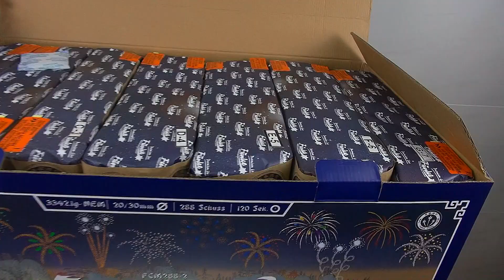288Sh 20+30mm Cakebox Assortment - "Supernaut 2" [Batch 2019]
DE:
FCM288-2

Batteriesortiment „Supernaut 2“, bestehend aus 7 Batterien mit insgesamt 288 Schuss im Kaliber 20-30mm, mit Multicolor- und Blinkeffekten, kombiniert mit verschiedenartigen Gold- und Crackereffekten, Wirbelaufstieg sowie Feuertöpfen, mit Fächersalven aus Pfeiffern und Titansaluts.

Effekte:

1.) Fächersalve aus Brokatfeuertöpfen zu abwechselnd Silberheulern, TItansaluts und blauen Sternen mit roten Blinkern;
2.) Grüne Blinkfeuertöpfe zu Titangold-Schweifaufstiegen zu Titangoldpalmen mit grünen Blinkern und blauen Sternen
3.) Rote Blinkfeuertöpfe zu Titangold-Schweifaufstiegen zu Titangoldpalmen mit roten Blinkern und grünen Sternen
4.) Im Wechsel geschossen, immer 2 Schuss auf Schlag: grüne Blinkfeuertöpfe zu Titangold-Schweifaufstiegen zu Titangoldpalmen mit grünen Blinkern und blauen Dahhliensternen; Rote Blinkfeuertöpfe zu Titangold-Schweifaufstiegen zu Titangoldpalmen mit roten Blinkern und grünen Dahliensternen
5.) Fächersalve aus Blauen Feuertöpfen zu Brokatschweif-Aufstiegen zu Titansaluts
6.) Feuertöpfe aus weißen Blinksternen zu Goldcrackling-Schweifaufstiegen zu Weißgold-Brokatkronen mit weißen Blinkern und Crackling;
7.) Goldcracker-Feuertöpfe zu blauen Leuchtspuraufstiegen zu Goldcracker-Buketts mit blauen sternen
8.) Im Wechsel geschossen, immer 2 Schuss auf Schlag: Feuertöpfe aus weißen Blinksternen zu Goldcrackling-Schweifaufstiegen zu Goldcracker-Palmen mit weißen Blinkern;
Goldcracker-Feuertöpfe zu blauen Leuchtspuraufstiegen zu Goldcracker-Buketts mit blauen Dahliensternen
9.) Fächersalve aus Feuertöpfen aus roten Blinkern zu Goldcracker-Schweifaufstiegen zu Titansaluts
10.) Feuertöpfe aus roten Blinksternen zu Titangold-Schweifaufstiegen zu Titangoldpalmen mit roten Blinkern und blauen Sternen
11.) Z-Fächer aus Brokatfeuertöpfen zu Silberschweifaufstiegen zu Silberweiden mit bunten Sternen
12.) Salve aus Rotblinker-Feuertöpfen zu Titangold-Schweifaufstiegen zu Titangoldpalmen mit roten Blinkern und blauen Dahliensternen
13) Salve aus Brokatfeuertöpfen zu Silberschweifaufstiegen zu Silberweiden mit bunten Dahliensternen
14.) Fächersalve aus Goldblinker-Feuertöpfen zu Silberwirbel-Aufstiegen zu Titansaluts
15.) Z-Fächer aus Rotblinker-Feuertöpfen zu Goldschweif-Aufstiegen zu Goldregen mit roten Blinksternen
16.) Salve aus Rotblinker-Feuertöpfen zu Goldschweif-Aufstiegen zu Goldregen mit roter Blinkweide
17.) Salve aus Goldblinker-Feuertöpfen zu Silberwirbel-Aufstiegen zu Goldblinkern mit Weißgold-Brokatpalmen
18.) Im schnellen Wechsel geschossene Silberwirbel-Aufstiege zu weißen Blinkern mit roten Sternen und Silberwirbel-Aufstiege zu Titansaluts
19.) Salve aus Rotblinker-Feuertöpfen zu Silberwirbel-Aufstiegen zu weißen Blinkern mit blutroten Dahliensternen
20.) Z-Fächer aus Grünblinker-Feuertöpfen und  im Wechsel geschossenen Silberpfeiffern und Titansaluts
21.) Abschluss-Salve aus Feuertöpfen mit blauen Sternen und Crackling, zu Weißblinker-Schweifaufstiegen und blauen Leuchtspur-Aufstiegen zu Weißen Blinkern mit blauen Dahliensternen und Saluts

Nachdem in 2017 das bisher erste und letzte Mal die Supernaut 2 in F2 hergestellt wurde, ist es uns dieses Jahr endlich wieder gelungen, diese zu produzieren und anbieten zu können.
Eigentlich Batch 2018 (die Kartons wurden bereits 2018 gedruckt und sind auch entsprechend beschriftet), wurden diese jedoch erst Ende 2019 angefangen zu produzieren. Die Fabrik in 2018 hat festgestellt, dass ihnen die Batterie zu kompliziert war, und lieber Jugendfeuerwerk verpackt, bis ihre Lizenz abgelaufen ist - daraufhin mussten wir 2019 eine neue Fabrik finden, welche wiederum nicht angefangen hat zu produzieren, bis die Lizenz abgelaufen war im Sommer. Also diesmal, im dritten Anlauf, hat es geklappt.
Ich denke, dass das Ergebnis ganz gut geworden ist. Einzig das Finale könnte mehr Tempo vertragen, und die Silberwirbel zu Weißblinkern mit roten Sternen in 20mm sind leider relativ schwach vom Effekt her (die Salve in 30mm hingegen mit gleichem Effekt ist wirklich gut). So oder so denke ich aber, dass die Qualität der meisten Effekte deutlich besser ist als 2017.

Achtung, die Batterien müssen für den Abbrandt aller Batterien nacheinander wie im Video zu sehen (sofern durch nationales Recht erlaubt) untereinander verleitet werden! Hierbei sicherstellen, dass die Zündschnüre doppelt verknotet werden, nicht oben auf der Batterie liegen (da sonst die herausschießenden Bombetten die Zündschnüre abreissen), und seitlich an der Batterie mit den beiliegenden feuerfesten Zündschnurabdeckungen abgeklebt sind.

EN:
FCM288-2

Battery assortment "Supernaut 2" - 7 cakeboxes with together 288 shots in calibers 20-30mm, with multicolor and strobe effects, combined with different gold and crackling effects, spinning tails and mines, as well as shaped salvos with whistles and titanium salutes.

Effect: [...]